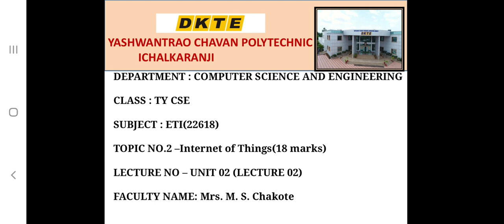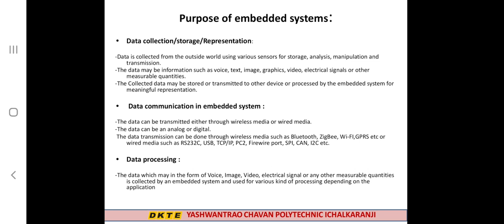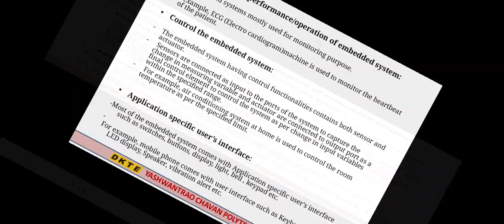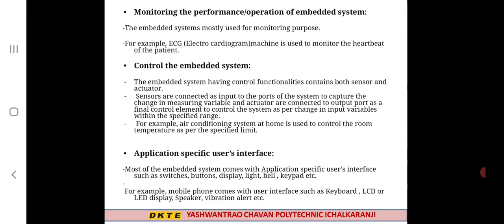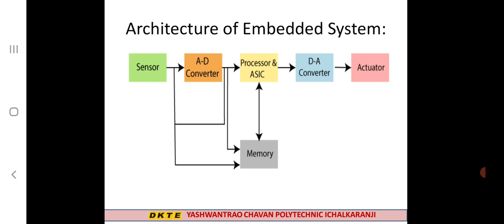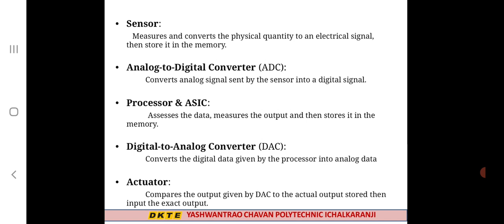ETI Unit 2 Lecture 02